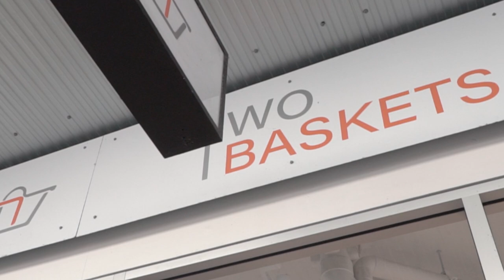PENJUAL PRODUK HANDYCRAFT ASLI INDONESIA DI SYDNEY AUSTRALIA - TWO BASKET